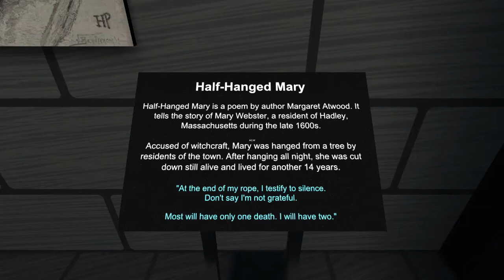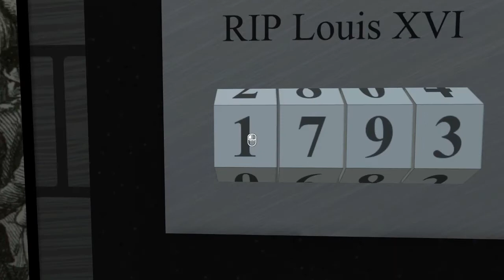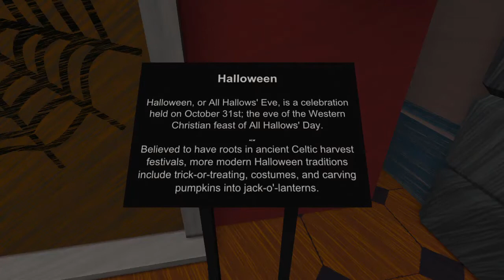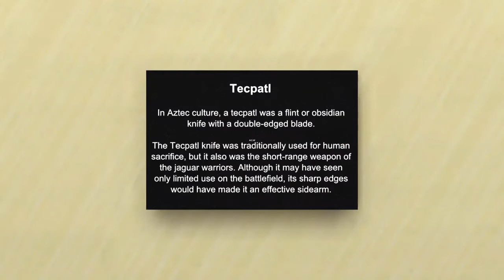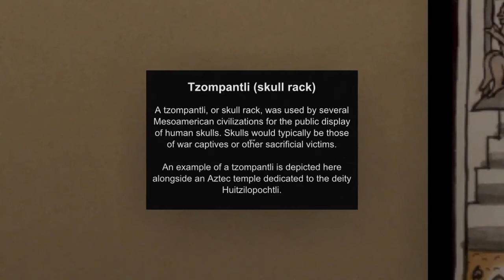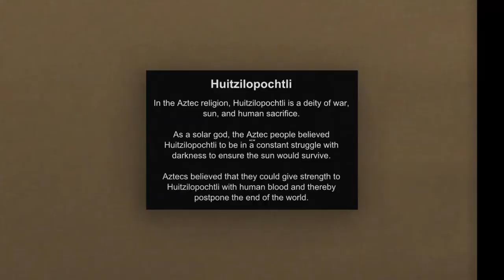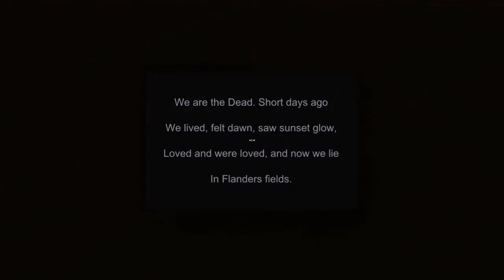Dark Hill Museum of Death - Full Game Walkthrough Gameplay & Ending (Puzzle Game 2019)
Dark Hill Museum of Death - Full Game Walkthrough Gameplay Part 1 and Ending (No Commentary Playthrough Let's Play) (puzzle Game 2018)

Dark Hill Museum of Death is a puzzle adventure game set in a morbid museum. You'll explore uniquely themed exhibits, face challenging and fun puzzles, and, maybe, find your way out.